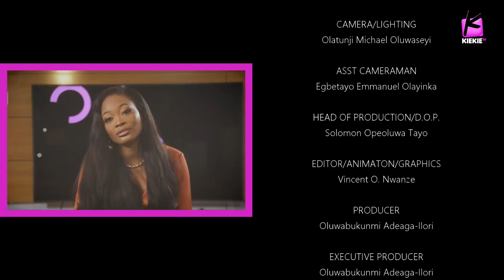Kiekie Unscripted S01 E06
Moments When Life Humbled Me